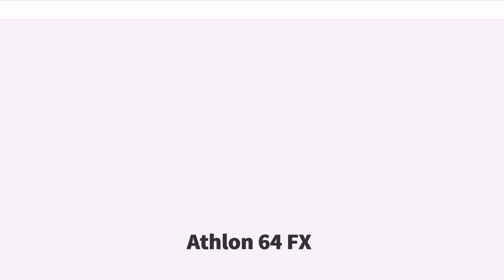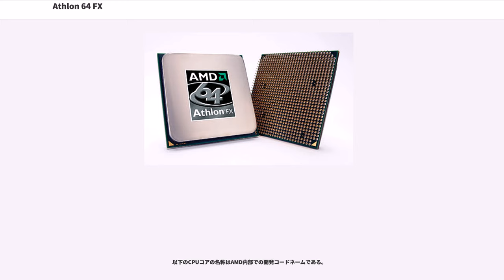Athlon 64 FX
Athlon 64 FX（アスロン ろくじゅうよん エフエックス）は、AMDのx86アーキテクチャのマイクロプロセッサ。

AMD-K8マイクロアーキテクチャによるプロセッサの上位モデル。同じK8マイクロアーキテクチャの製品にはOpteron、Athlon 64、Athlon 64 X2などがある。

AMDはAMD-K7マイクロアーキテクチャによるAthlonなどの製品を製造していた。これによりAMDは業界トップで競合するインテルのPentium IIIプロセッサに肉薄するまでになった。しかしインテルが新たに開発したNetBurstマイクロアーキテクチャによるPentium 4プロセッサの発売により、その地位が脅かされることとなった。K7の後継となるK8マイクロアーキテクチャ製品で挽回を目指すものの、開発の遅れにより挽回は容易ではなくなってきた。そこで限定的にでもインテル製品を超える製品を販売することで名目上の業界トップの地位を確保することを決めた。それが普及製品Athlon 64に対する当Athlon 64 FXである。Athlon 64 FXのFXとは、SFXを意味しているとAMDは述べており、動画製作に適しているものとしていた。

具体的内容は、OpteronのSledgehammerコアを採用し、Opteronと同じSocket 940に対応していた。その為、ユニプロセッサ向けのOpteron 100に類似性が見出せ、そのため、全体的な構成としてはAthlon 64よりもOpteronに近いと言える。しかし外部接続を行うシステムバスに使用するHyperTransportポートは、マルチプロセッサを想定しているOpteronの3本に対して、ユニプロセッサ専用のAthlon 64とAthlon 64 FXは1本に削減されている。また、Opteronは動作の信頼性を重視してメインメモリにレジスタードメモリを必要としていたことからAthlon 64 FXもレジスタードメモリを使用する必要があった。ただし、競合するインテルのPentium 4プロセッサを採用するシステムはメインメモリのメモリチップにDDR400を採用することから、競合させるためにAthlon 64 FXはレジスタードでDDR400のメモリチップを採用することとなったが、レジスタードでDDR400のメモリチップは規格そのものが存在しなかった。Pentium 4を超える仕様にする為の苦肉の策が伺える。

当初、Athlon 64は競合させるPentium 4と同じシングルチャンネルメモリを採用していたが、インテルはPentium 4にデュアルポートメモリを普及させたことで、競合させていたAthlon 64もデュアルポートに移行する必要に迫られる。当初Athlon 64 FXはOpteronと同じデュアルポートのSocket 940に対応するパッケージを採用していたが、サーバ・ワークステーション向けとされていたSocket 940では利用できるマザーボードが高信頼性ではあるものの高額で且つ種類が少ないという問題があり、Athlon 64は対応するソケットをSocket 939に移行することでAthlon 64 FXもSocket 939により同じマザーボードが利用できるようになった。これにより対応メモリはアンバッファードのものに変更され、Athlon 64 FXはAthlon 64の単純高性能版として位置付けられるようになった。

Toledo世代以降ではデュアルコア化されることとなったが、これは当初の計画通りではなかった。当初の予定ではToledoでAthlon 64 FXをデュアルコア化を計画していた。Athlon 64 FXのFXはSFXを意味していたが、マルチプロセッシングで容易に処理能力を向上が可能なSFX処理を行うにはAthlon 64 FXではなくOpteronが得意とするものであった。Athlon 64 FXは実際にはシングルプロセッシングを得意とすることから、ゲーム用途に最適と考えられるようになった。デュアルコア化にともなう消費電力と発熱によりシングルプロセッシング能力は引き下げざるを得ず、そこでまずAthlon 64 FXではなくその低位製品であるAthlon 64の一部をAthlon 64 X2としてデュアルコア化を行った。これによりAthlon 64の名を冠する製品には二つのトップブランドが存在することとなった。